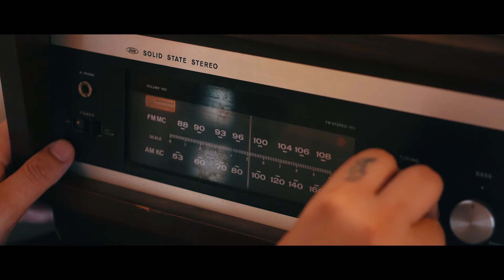Budi muško - mijenjaj pravila: Usisavanje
Video "Budi muško - mijenjaj pravila" nastao je u sklopu projekta "Generacija ravnopravnih" koji je provodio Status M u partnerstvu s Industrijskom strojarskom školom u školskoj godini 2021./2022.

Projekt je financijski podržalo Ministarstvo znanosti i obrazovanja Republike Hrvatske. Sadržaj videa isključiva je odgovornost Statusa M i ni na koji način ne odražava stav Ministarstva znanosti i obrazovanja.

Video: Kiwi Produkcija
Michel Kubaček i Nina Šarčević
Glumac: Mario Krajinović